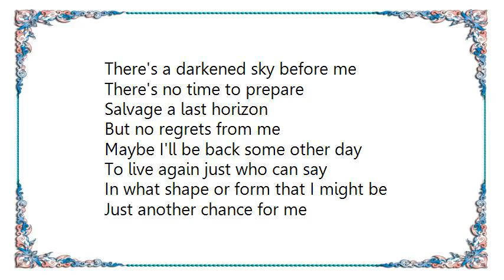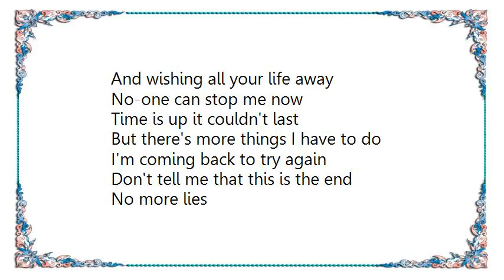Iron Maiden - No More Lies Lyrics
[Lyrics Iron Maiden - No More Lies]
There's a darkened sky before me
There's no time to prepare
Salvage a last horizon
But no regrets from me

Maybe I'll be back some other day
To live again just who can say
In what shape or form that I might be
Just another chance for me

A hurried time no disgrace
Instead of racing to conclusion
And wishing all my life away
No-one can stop me now

Time is up it couldn't last
But there's more things I'd like to do
I'm coming back to try again
Someday maybe I'll wait till then

They're all sitting at my table
Talking tall and drinking wine
Their time is up just like me
But they just don't know it yet

So just a word of warning
When you're in your deepest dreams
There's nothing you can hide from

The clock is fast, the hour is near
Eventful past is ever clear
My life is set, the time is here
I think I'm coming home

Instead of racing to conclusions
And wishing all your life away

But there's more things I have to do
Don't tell me that this is the end